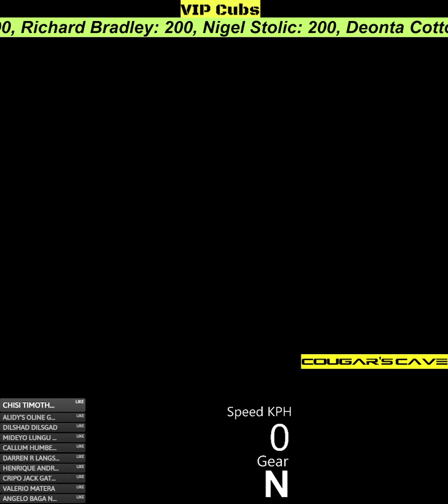Most realistic 18 wheeler truck driving experience